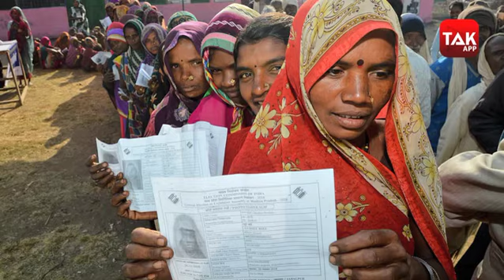DELHI ELECTION: चुनाव से ऐन पहले आम आदमी पार्टी को बड़ा झटका...।DILLITAK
आम आदमी पार्टी के विधायक मनोज कुमार ने आप का साथ छोड़ भारतीय जनता पार्टी का दामन थाम लिया है.उन्होंने रक्षा मंत्री राजनाथ सिंह की मौजूदगी में पार्टी की सदस्यता ली...मनोज कुमार कोंडली से विधायक हैं।
delhi election,
delhi assembly election,
election 2020,
delhi election news,
delhi breaking news,
delhi election breaking,
manish sisodia,
अरविंद केजरीवाल,
दिल्ली चुनाव,
AAP Candidates list,
election news live,
दिल्ली विधानसभा चुनाव,
विधानसभा चुनाव दिल्ली,
चुनाव 2020,
आप कैंडिडेट लिस्ट,
aap candiates lists,
Delhi Election Result Datedelhi election 2020
delhi election date
election in delhi
delhi election date 2020
delhi assembly election
election in delhi 2020
election date in delhi
delhi assembly election 2020
election date in delhi 2020
delhi elections
delhi election news
delhi news
delhi vidhan sabha election
delhi vidhan sabha
delhi elections 2020
election commission delhi
election commission
delhi vidhan sabha election 2020
delhi vidhan sabha election date
delhi legislative assembly election 2020
delhi election 2020 schedule
election commission of india
delhi election schedule
election commission delhi
cm election in delhi 2020 date
delhi vidhan sabha election date 2020
date of election in delhi 2020
who will win delhi election 2020
code of conduct in delhi election 2020
code of conduct in delhi
code of conductdelhi election

election news
delhi election latest news
Election Commission
AAP